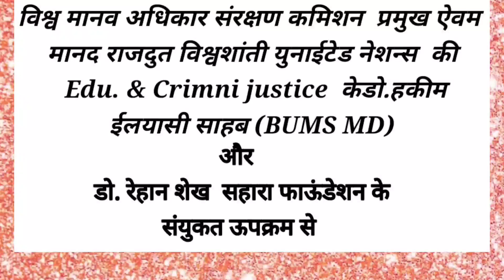आं.रा.मानव अ.कमिशन ऐवोर्ड समारोह मे गुज.डाय.आं.रा.मा.अ.श्री नशरुद्दीन राठोड सुवर्णपदक से सन्मानीत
આં.રા.માનવ અધિકાર કમિશન આયોજીત એવોર્ડ ફ્ંકશન મેયર હોલ અંધેરી,મુંબઇ. મિડીયા હેલ્થ કેયર ફિલ્મ કલાકારો અને માનહક્ક સંરક્ષણ ક્ષેત્રે વિશેષ સેવાઓ આપનારાઓનો એવોર્ડ સંમારંભ
આણંદ નાપાડ વાંટા,ના શ્રી નશરૂદ્દીન રાઠોડ ને મા.હક્ક સંરક્ષણ અને શ્ની નઇમ ઉર્ફ રાજવીર રાઠોડ ને મીડીયા ક્ષેત્રે વિશેષ સેવાઓ બદલ સુવર્ણ પદક અને સમ્રૂતિ ચિન્હ આપી સન્માનીત કરાયા